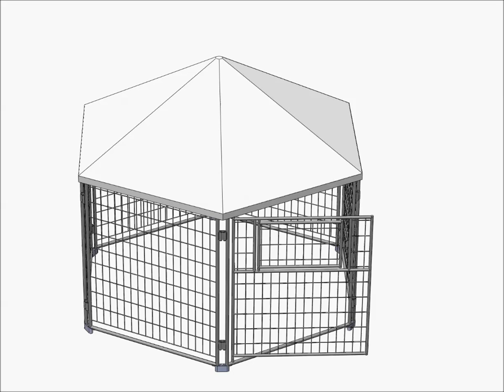Pet Kennel installation instructions